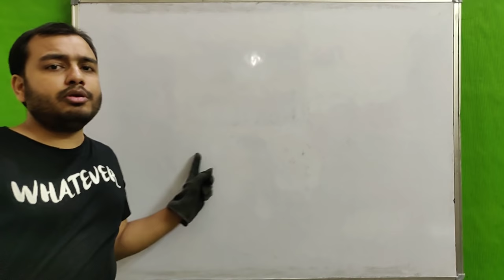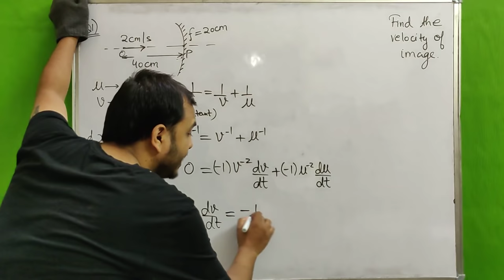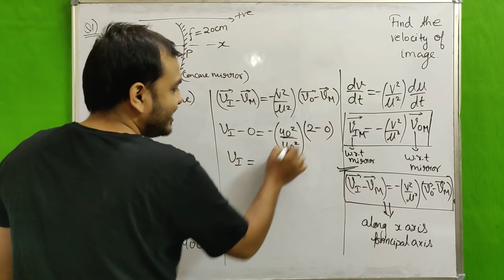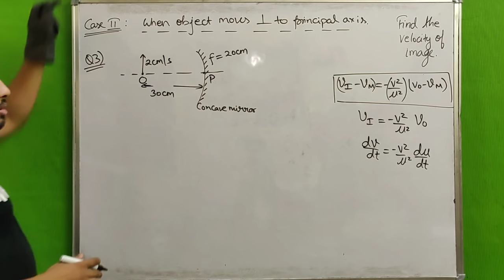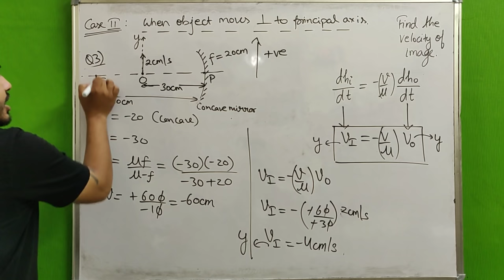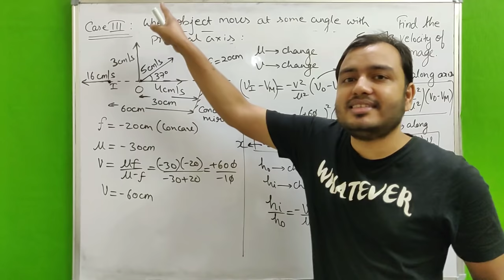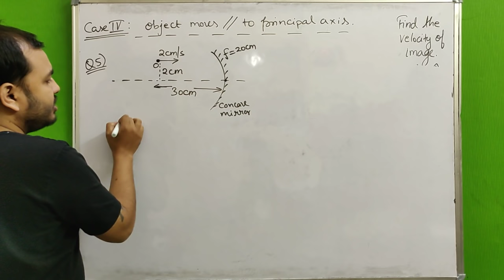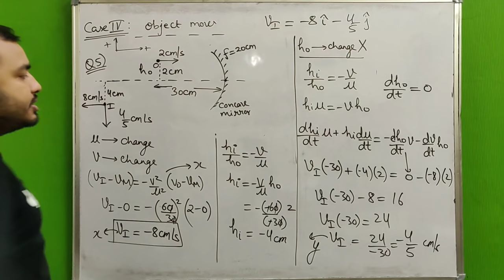Ray Optics 09 : Velocity in Spherical Mirrors - Velocity Of Object & Velocity Of Image JEE/NEET